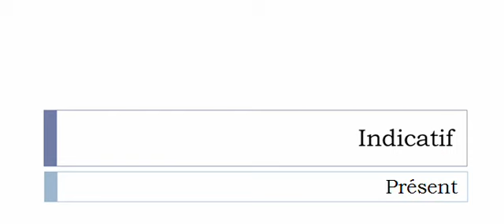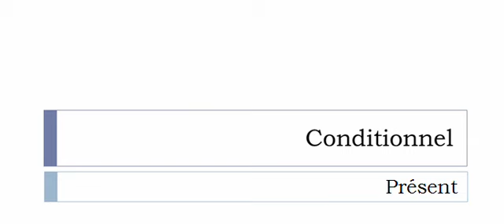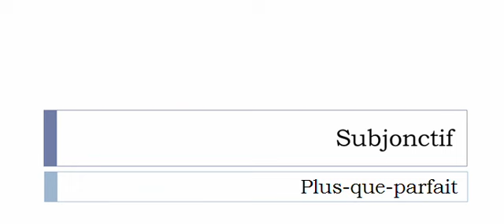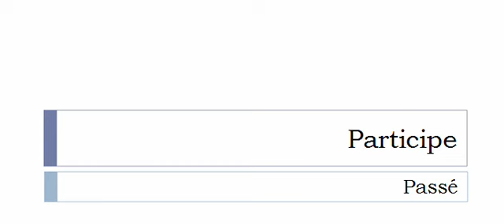Conjugate French verb # Prohiber = prohibit